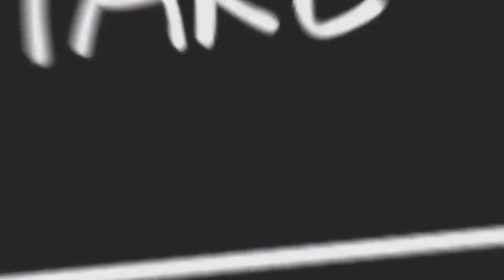【崩坏星穹铁道】2.0匹诺康尼战利品宝箱175个全收集！折纸小鸟60个/[Honken Dome Railway] Collect all Pinoconi loot chests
大家好我是愛原神
歡迎來到我的頻道
今天我們要為大家帶來最新的
崩鐵寶箱攻略
崩壞星穹鐵道2.0
匹諾康寧戰力瓶寶箱175個全收集
摺紙小鳥60個
今天來找一下
2.0版匹諾康尼的全寶箱收集
同時這一期影片呢
也會包括60隻摺紙小鳥
然後一個影片帶大家全部找完
首先我們打開地圖
傳送到白日夢酒店的現實
我們來到酒店大堂
傳送過來以後呢
右轉往東北方向這邊是第一個
接著回頭
先回到傳送點然後繼續往西邊走
西邊這裡是第二個
都歸你吧
然後回到傳送點
接著往北邊這裡走上來
然後右轉往東邊走
走過來以後呢
在電梯這裡左轉這是第三個
然後還是傳送回飯店大廳
這次呢走左邊往西邊走
人臉辨識失敗什麼鬼
也是在電梯這裡
這次右轉
這是第四個
或許對你有用
然後來搭電梯
繞到電梯後面這裡是第五個
然後繼續往南邊走
從南邊走過來
這邊是第六個然後繼續再往東南方向
走過來這裡是第七個
然後繼續再往東北方向走
這裡是第8個
然後打開地圖來到下面
傳送到貴賓休息區
傳送過來以後呢
左轉往東邊走
繞到沙發的後面這是第九個
或許對你有用
然後接著走出來
再往西南方向
this is the ten
然後回頭這裡先上樓梯上了以後呢
左轉
然後再上一個樓梯再左轉
這邊是第11然後原路返回這裡
往東邊走
從東邊走出來然後向
左邊看這是第12
上了年紀怎麼都睡不著
然後接著再往西邊走
上一個樓梯
右轉這裡是第13
然後還是來到岔路口這裡
向西邊走
走過了一個房間左轉
在這個房間裡面是第14
然後先走出來
然後還是往西邊走
然後又過一個房間這裡左轉
然後點開門
走到貝殼這裡
然後左轉
這是第15
然後還是先出來
出來以後呢
往西邊走
走過來再向北邊看
這裡是第16
都歸你吧